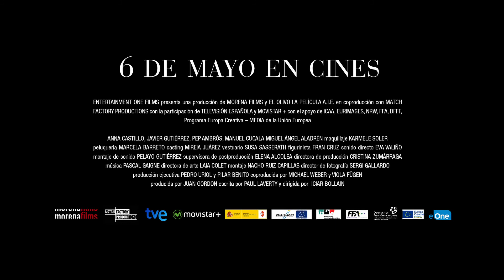EL OLIVO Trailer subtitulado